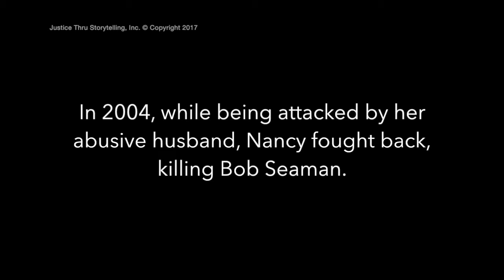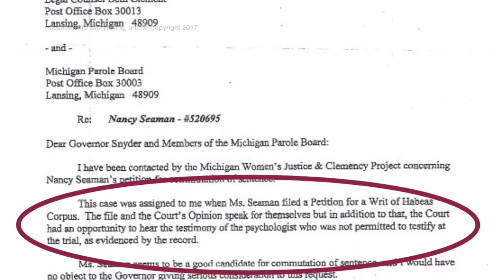Former MDOC Prison Psychologist Advocates for Women Behind Bars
This powerful three-minute video of the former MDOC prison psychologist should release Nancy Seaman from prison.  Please take action by writing Michigan Governor Whitmer to give her clemency and release her from prison in accordance with the support of four judges.

Take urgent action now.  We need your voice in the form of a letter and phone call.

Kelle Lynn,
Founder of Justice Thru Storytelling, Inc.501(c) 3